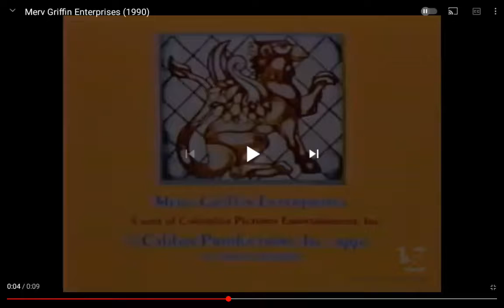Merv Griffin Enterprises/Warner Bros. Television (1984)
From the end of the December 24th, 1984 episode of School Fun coming from an airing on WBZ.